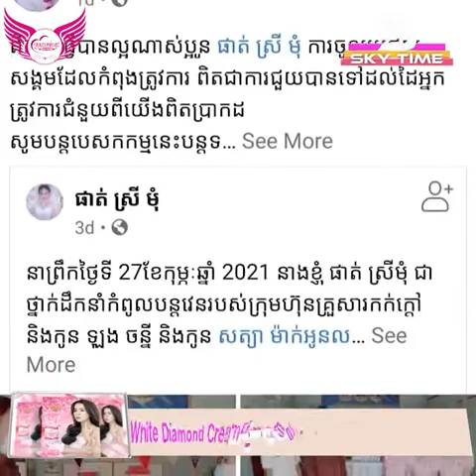លោកឧកញ៉ា អ៊ុច សម្បត្តិ នាំកូនចៅថ្នាក់ដឹកនាំក្នុងក្រុមហ៊ុនខ្លួនឯងធ្វើរឿងនេះឡើងផ្អើលអស់មហាជន .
លោកឧកញ៉ា អ៊ុច សម្បត្តិ នាំកូនចៅថ្នាក់ដឹកនាំក្នុងក្រុមហ៊ុនខ្លួនឯងធ្វើរឿងនេះឡើងផ្អើលអស់មហាជន ដើម្បីសង្គមជាតិ .